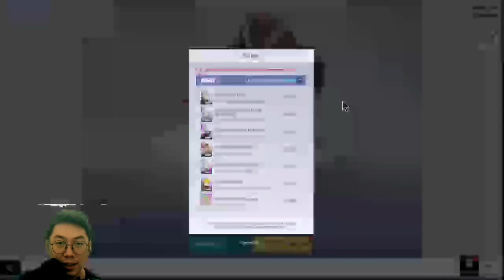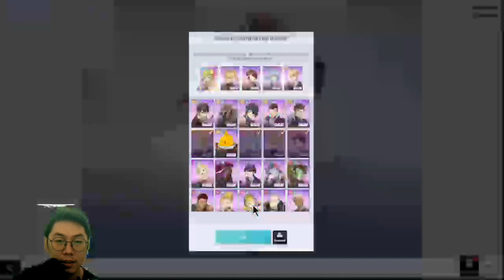Dev Penyiksaku Sudah Tobat 🗼 Gacha Tower Of God New World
Bot Command :
!tinggal
!kuliah
!kerja
!umur
!pacar
!spec
!hobi
!quotes